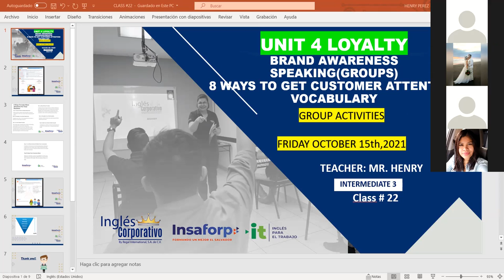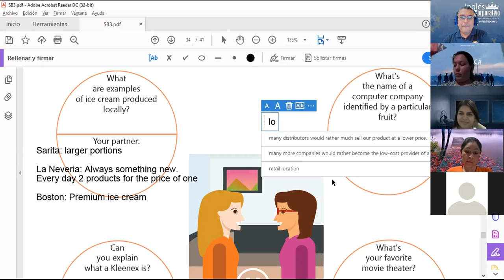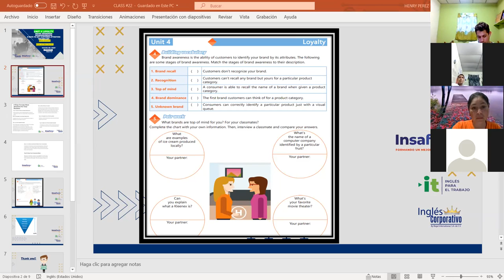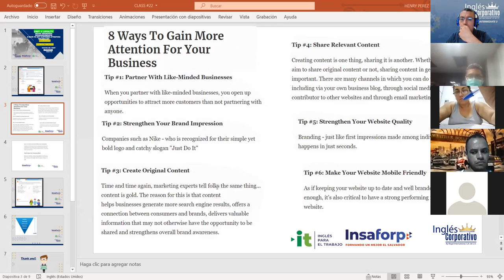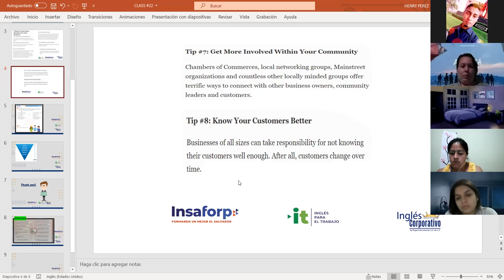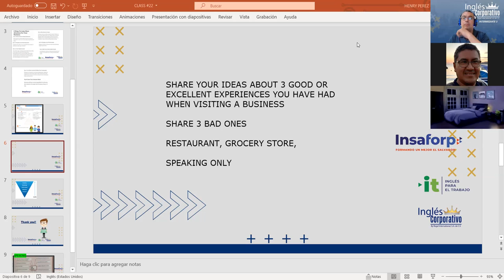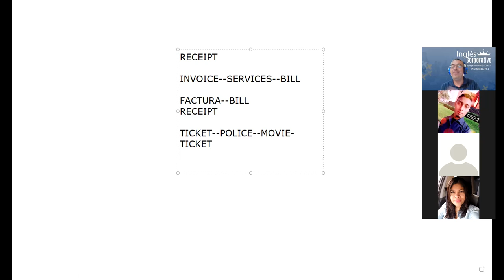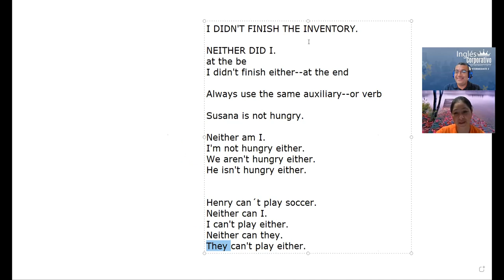Ingles Corporativo-Videoconferencia #22 Stages of brand awareness.